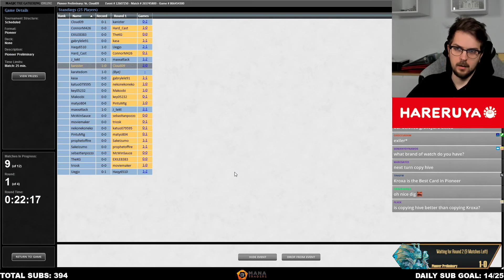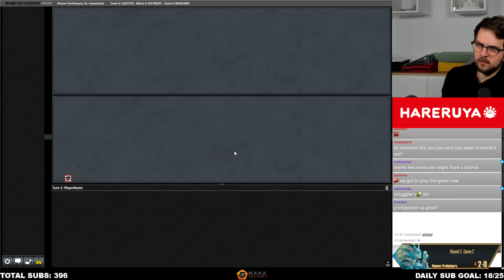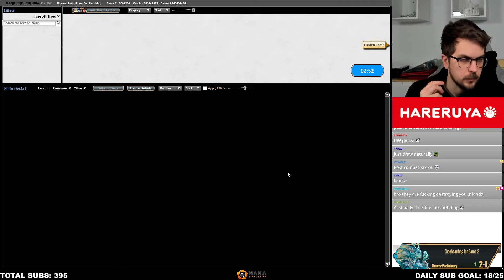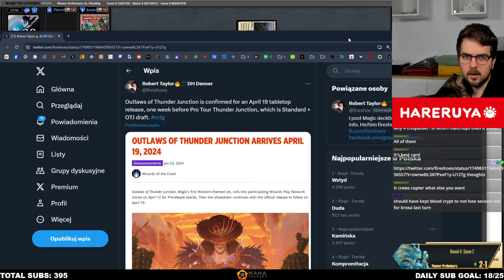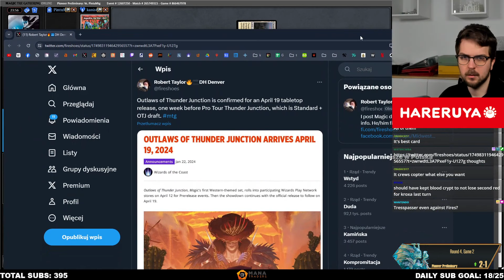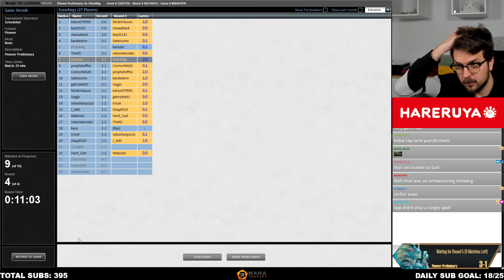Trespasser CONFIRMED BEST CARD in Pioneer! | Trespasser City | Pioneer Prelim | MTGO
00:00 Round 1
15:36 Round 2
38:14 Round 3
49:44 Round 4

Decklist:
INSTANT
2 Bitter Triumph
4 Fatal Push
1 Power Word Kill

LAND
4 Blackcleave Cliffs
4 Blightstep Pathway/Searstep Pathway
4 Blood Crypt
1 Den of the Bugbear
2 Haunted Ridge
2 Hive of the Eye Tyrant
1 Mountain
1 Mutavault
1 Sokenzan, Crucible of Defiance
1 Sulfurous Springs
2 Swamp
1 Takenuma, Abandoned Mire
1 Urborg, Tomb of Yawgmoth

CREATURE
4 Bloodtithe Harvester
4 Bonecrusher Giant
4 Graveyard Trespasser
3 Inti, Seneschal of the Sun
2 Kroxa, Titan of Death's Hunger

ENCHANTMENT
4 Fable of the Mirror-Breaker

ARTIFACT
3 Smuggler's Copter

SORCERY
4 Thoughtseize

SIDEBOARD
1 Damping Sphere
3 Duress
2 Go Blank
1 Jegantha, the Wellspring
2 Kolaghan's Command
4 Reckoner Bankbuster
1 Rending Volley
1 Unlicensed Hearse